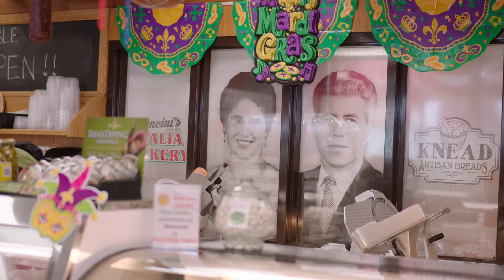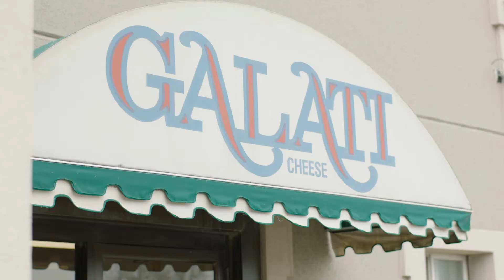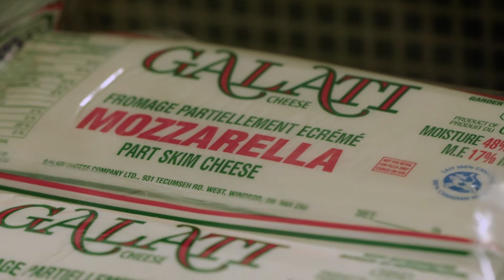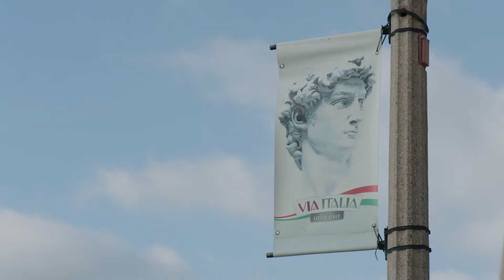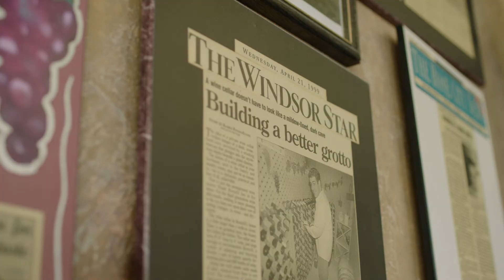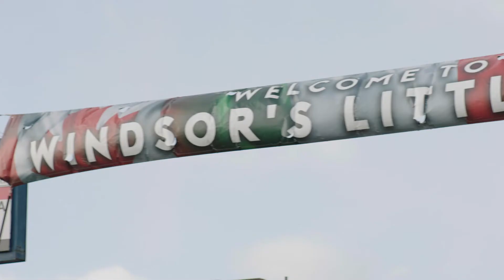Next Stop Taste - A Taste of Italy in Windsor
Check out our video series to guide you on tasty travels in Windsor Essex! You don't have to be a local to eat and drink like an insider in YQG

Featured partners in the video include:

Mancini's Italia Bakery
Armando's
Mezzo Ristorante & Lounge
Borrelli Cellars

Where Can WE Take You?